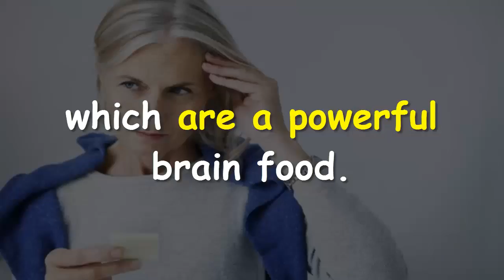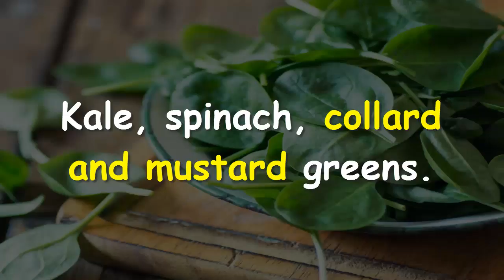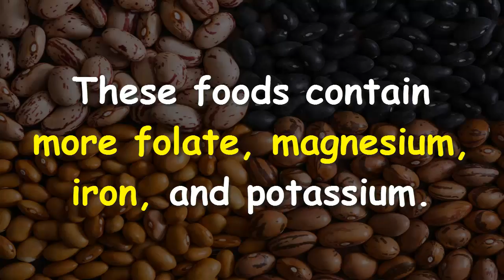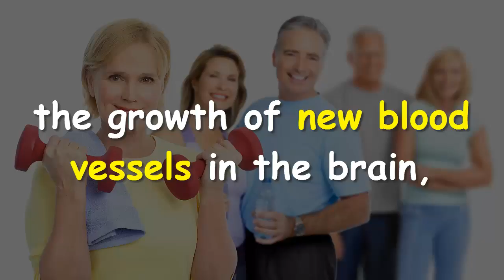What is Dementia? Reverse Dementia Naturally | Dementia Care | Alzheimer's Cure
It is an overall term for a set of symptoms, that are caused by disorders affecting the brain.

✔✔This Video Has Covered:
→What Is Dementia?
→Dementia Symptoms.
→How To Prevent Dementia?
→Dementia Care.
→Reverse Dementia Naturally.
→Alzheimer's Symptoms.
→Alzheimer's Cure.

Tips about Dementia or Alzheimer's prevention.

✓✓Stay With Us – Stay HEALTHY!! ツツ

ღღ ღღ

Some images downloaded from shutterstock.com.